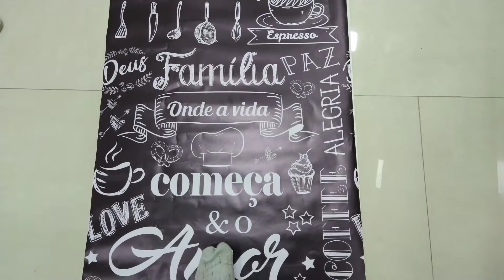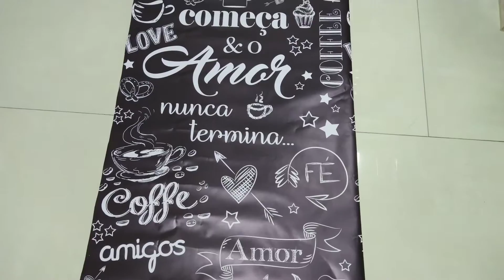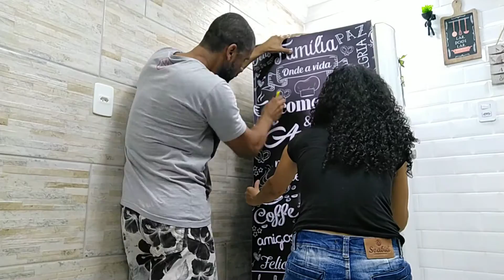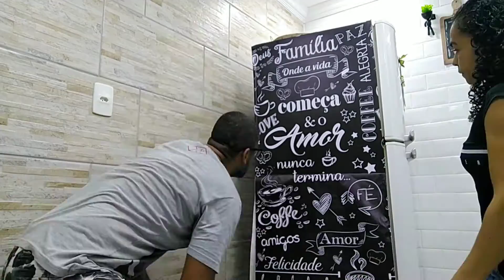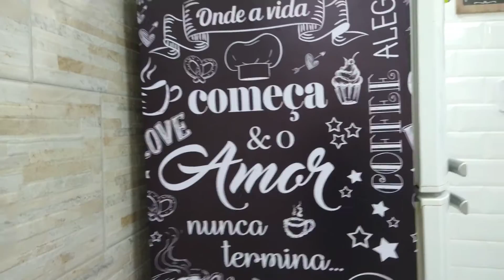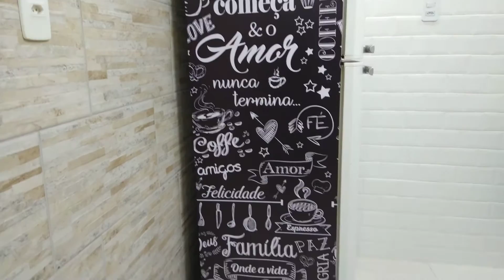Envelopamento da geladeira, Diário da reforma da cozinha.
Oi pessoal espero que todos estejam bem.
No vídeo de hoje estarei mostrando como farei o envelopamento da minha geladeira.
Espero que todos gostem e fiquem conosco até o final deste vídeo.